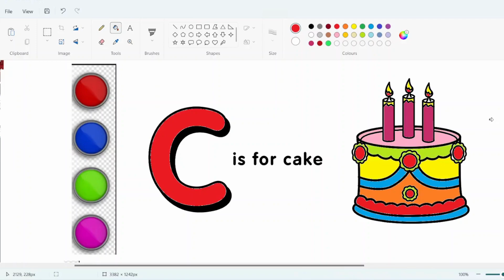A for Apple,B for Ball, Alphabets, छोटे बच्चों की पढ़ाई,kids class